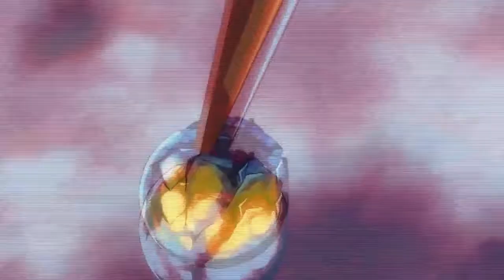「AMV」Darling in the FranXX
I love 02!